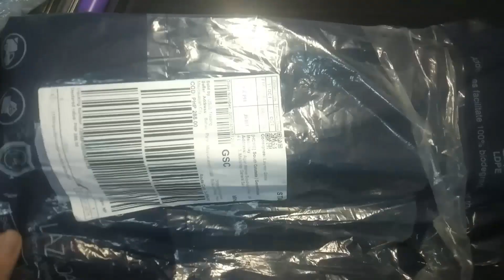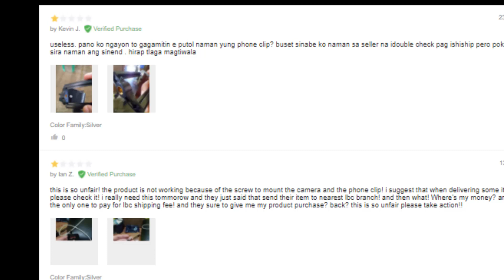(JF-3110)FULL HONEST Review sa Pinaka Murang Tripad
Completong review ito sa item nabili sa lazada, ito yung pinakamurang nakita ko na tripad. It is functional at least :D.